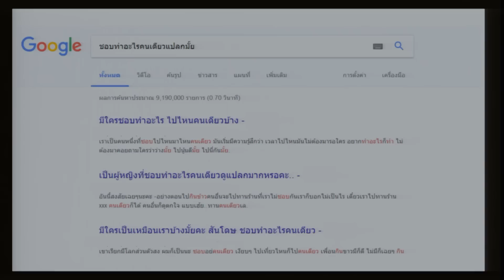"อยู่คนเดียวไม่ได้แปลว่าอยู่คนเดียว" | Kanchat Rangseekansong | TEDxThammasatU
Nowadays, people always think that someone who likes to be alone is weird. He has been frequently asked “Why do you travel alone ?” “Why do you like to be alone ?”. From his perspective, living alone is not a norm in our society. He believes that person who prefers to be alone doesn’t mean he/she is shy or lonely. In fact, it is the path or the lifestyle that he/she chooses. So what is weird for being alone ?

Kanchat Rangseekansong or Tor is a film critic, special lecturer and freelance writer at Salmon Publishing. You might not think that actually he graduated from faculty of Economics, Thammasat University. Kanchat has published several articles and books. One of his best-selling books is “One Life Stand”. This book was written based on his life experiences as an individual person by having dinner, watching movies, going to concerts or even singing karaoke alone.